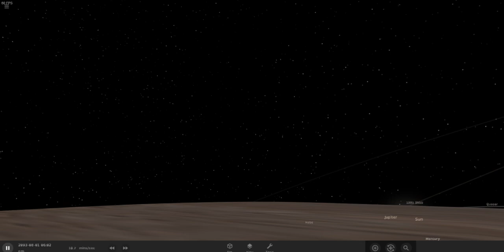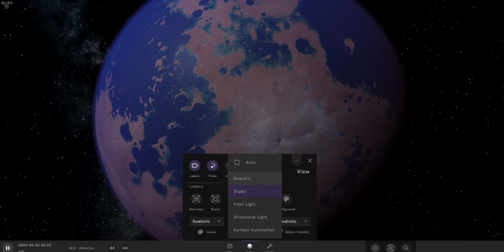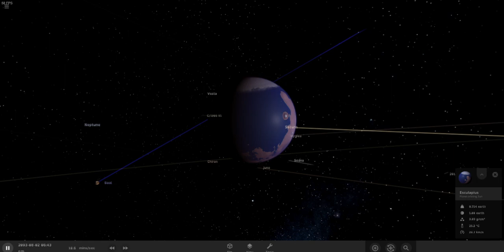Esculapius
My planet Esculapius and its moon, Baal.

Mass: 0.714 x Earth.
Diameter: 1.88 x Earth.
Average temperature: 77.6 degrees Celcius @ 2093 CE August 4 in Earth time.
Rotational period: 1.6 days.
Orbital period: 12 months.
Planet age: 4,500 million years.
Semi-major axis: ~0.999 AU.
Pericenter distance: 0.995 AU.
Apocenter distance: 1.00 AU.
Orbit eccentricity: 0.00430.
Orbit inclination: 20.7 degrees.
Argument of pericenter: 357 degrees.
True anomaly: -173 degrees.
Mean anomaly: -173 degrees.
Rotation relative to orbital plane: 7.01 degrees.

Sea level: 8.59 km.
Boiling point: 90.3 degrees Celcius.
Freezing point: -0.073 degrees Celcius.

Elevation span: 20.7 km.

Atmosphere mass: 1 x Earth.
Surface pressure: 70.7 kPa.
Atmosphere scale height: 8.23 km.
Surface gravity: 7.01 m/s squared.
Escape velocity: 9.45 km/s.
Magnetosphere size: 2.03 x Earth.
Magnetic field strength: 0.199 Gauss.

Life likelihood: 85.9%.